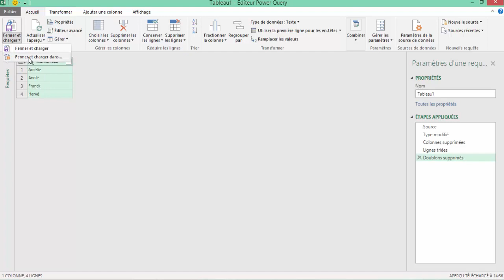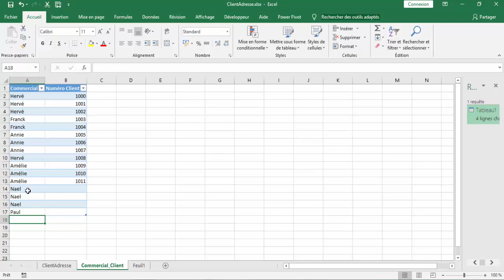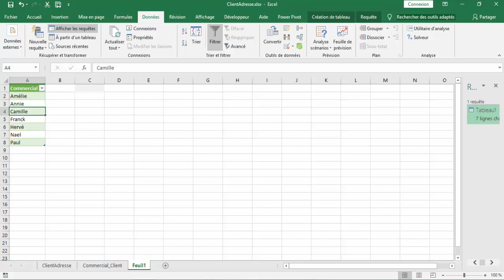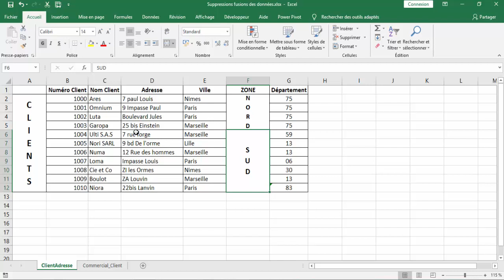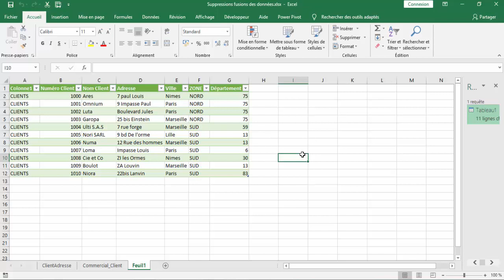Excel | 4 Astuces Cachées Power Query ! 🔥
🚀 Découvrez les astuces essentielles de Power Query pour automatiser vos tableaux et booster votre productivité sur Excel. Que vous soyez débutant ou avancé, cette vidéo va transformer votre façon de travailler vos données.

POWER QUERY Trucs et Astuces - Trier et Supprimer Des doublons
Dans cette troisième vidéo de Trucs et Astuces sur POWER QUERY vous verrez :
- Comment trier et supprimer les doublons
- Comment créer une liste déroulante dynamique
- Comment régler un problème lorsque les plages de données sont fusionnées

Horodatage
00:00 Présentation du projet
00:54 Supprimer les doublons
01:36 Convertir plage de données en tableaux excel
02:00 supprimer les doublons avec powerquery
02:59 Actualiser les données
03:45 Création liste déroulante
04:30 Présentation tableau de bord déjà effectué